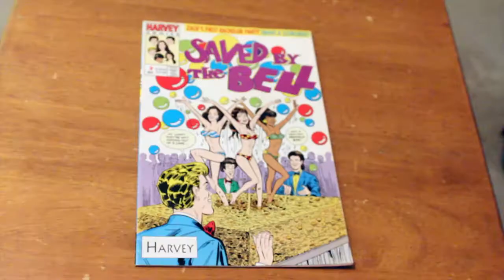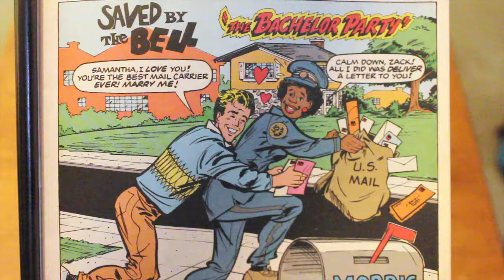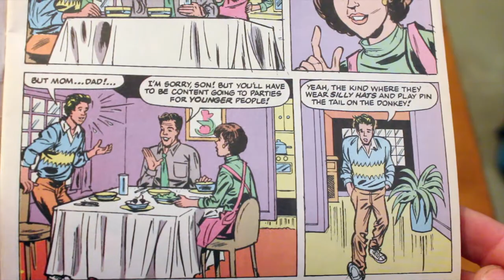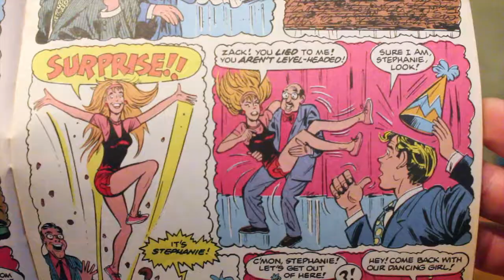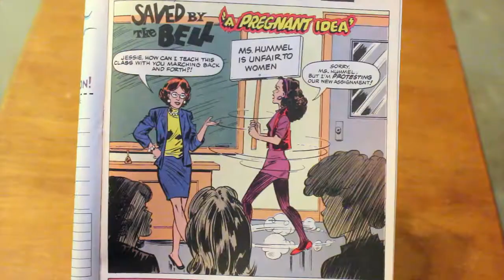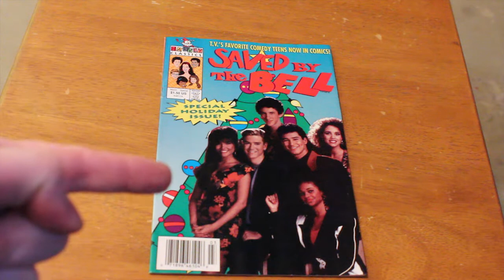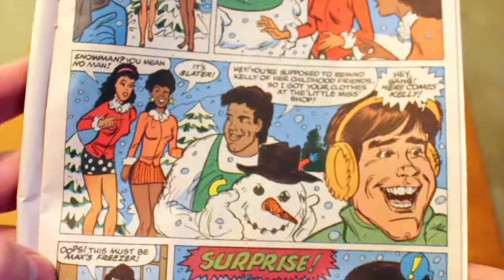SAVED BY THE BELL COMICS WERE INCREDIBLY BIZARRE. DOES ZACK MORRIS VIEW HIS FRIENDS AS STRIPPERS?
If you are feeling so generous. On the page, you will get access to rough cuts, deleted scenes, outtakes, videos not for youtube, get me to answer questions, make future video suggestions, and participate in live “So That Was A Music Videos”.

And please check out our podcast “Pop Culture Paradise” with Joey and Jeff. “Pop Culture Paradise” is a show all about exploring all the crazy entertainment that’s been put out into the universe. Both of us are 80s babies who grew up in the 90s. Of course we grew up in the 90s, it would be weird if we grew up in the 60s. I guess we could always be time travelers. I’ve always wanted to be Marty Mcfly. We could talk about anything really. We could be reviewing classic movies, current movies, coming up with elaborate theories, telling tales from the 80s to 2000s, talking about pickups or going to different events. We won’t pull punches on topics, but we also will give a counter argument. If you like the show, you can subscribe here if you like to watch in video form or on iTunes if you want to listen on the go (or at 1.5 speed, because you like us talking at a coke head’s pace).